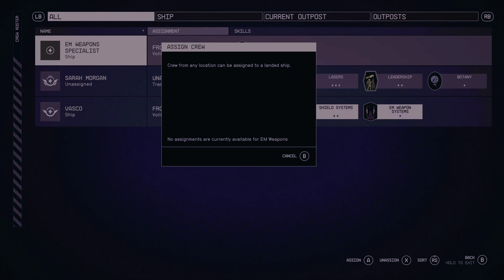When Persuasion Goes Wrong In Starfield- Volli Alpha Neon City